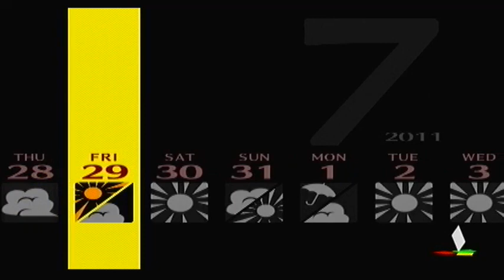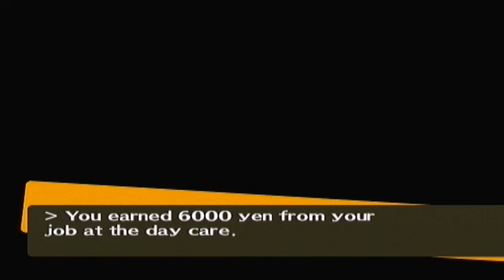SMT: Persona 4 [Part 59 - 07/28 and 29 - Hermit Lv9 and Justice Lv6][ENG/Undub]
{READ DESCRIPTION!}

?? Playthrough, Normal Mode